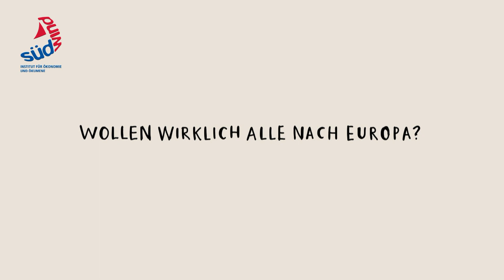Migration und Flucht verstehen: Europa als Zielregion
Seit Jahrzehnten liegt der Anteil der internationalen MigrantInnen an der Weltbevölkerung bei rund drei Prozent. Der größte Teil der Menschen migriert innerhalb des Heimatlandes oder in die Nachbarländer.

SÜDWIND Studie „Nicht jedeR will nach Europa. Motivationen für Flucht und Migration aus der Demokratischen Republik Kongo und Ghana“